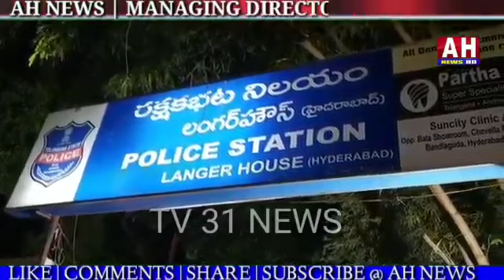Road Accident At Piller No 104 Langer House Police Station Limits